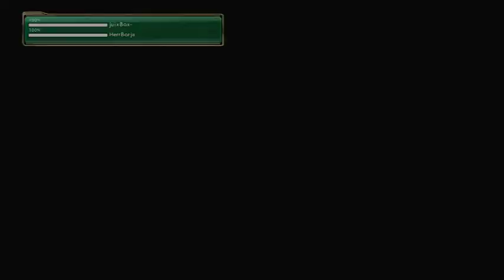GGxrd Rev2 online matches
you know how it goes in a line in fighting games. No lie tho adapting on the fly sucks